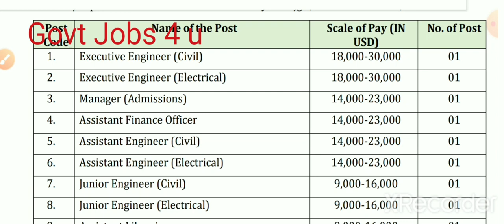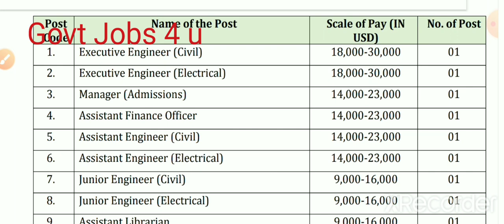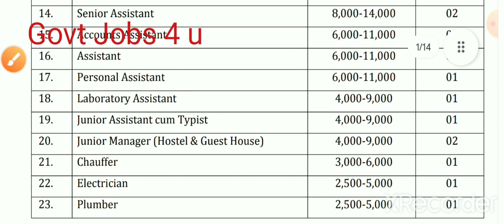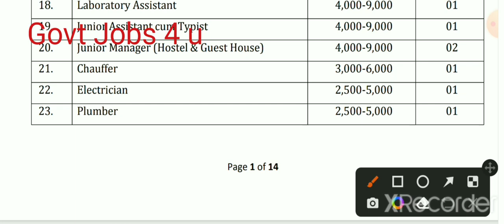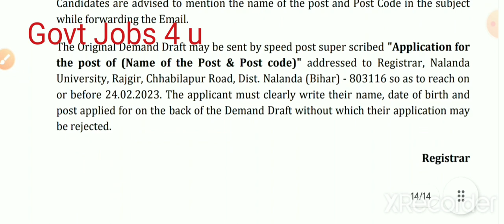Nalanda University Recruitment 2023 | Nalanda University Vacancy 2023 @GovtJobs4u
Yah video nalanda University se sambandhit hai jisme Librarian sahit vibhinn pado ki jaankari di gai hai
Nalanda University Recruitment 2023
Nalanda University vacancy 2023
Nalanda University Librarian vacancy 2023